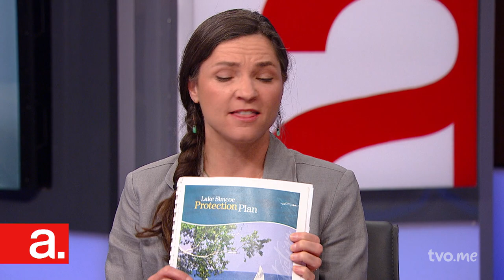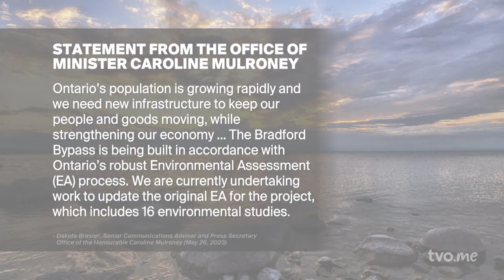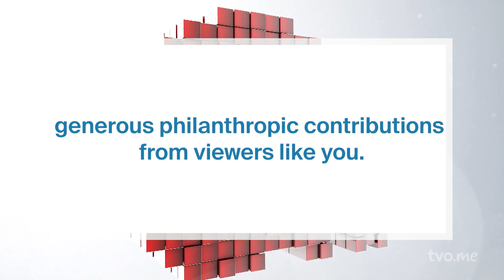Should Lake Simcoe Be Treated Like a Great Lake? | The Agenda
A group of municipal councilors and community advocates are making the case that the health of Lake Simcoe is vital to its surrounding communities. But from development pressures to climate change, the challenges are many. Why is more investment needed, and should  Lake Simcoe be treated similarly to any Great Lake? For insight, we welcome: Jonathan Scott, councillor for Ward 2 for the Town of Bradford West Gwillimbury; Dave Neeson, councillor, Ward 3 for the Town of Georgina; Claire Malcolmson, executive director of the Rescue Lake Simcoe Coalition; and Margaret Prophet, executive director of the Simcoe County Greenbelt Coalition.